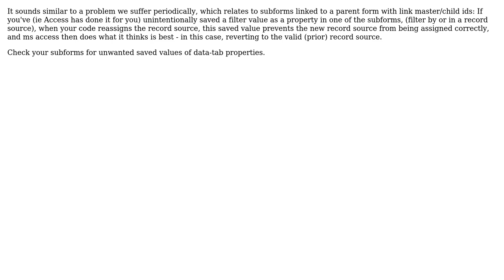Access SubForm recordsource revert to original (2 Solutions!!)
Access SubForm recordsource revert to original

With thanks & praise to God, and with thanks to the many people who have made this project possible! | Content (except music & images) licensed under CC BY-SA | Music | Images & others | With thanks to user John Bingham user Deaner117 user David Brunelle and the Stack Exchange Network Trademarks are property of their respective owners. You are responsible for your own actions.